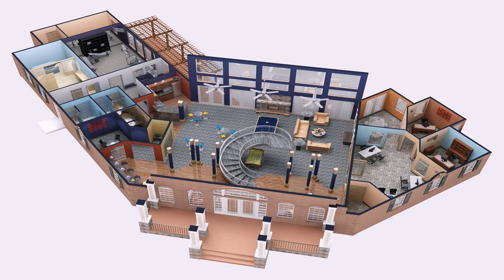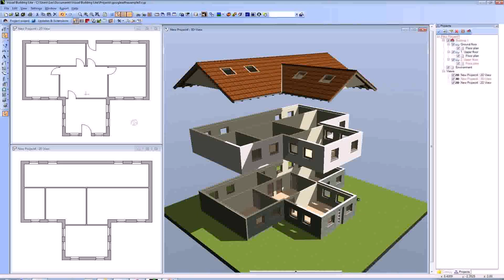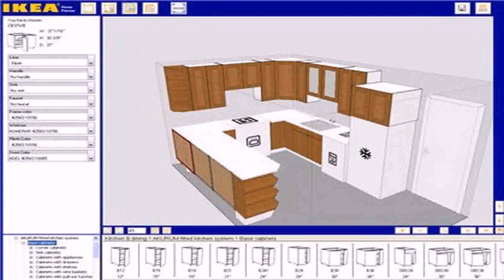Buy Car NY 5% DP